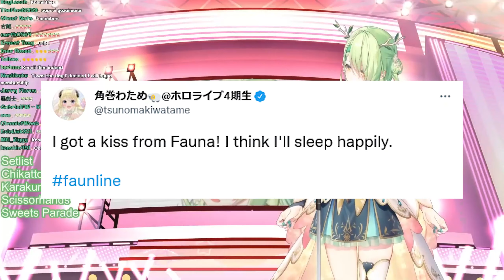Watame asks Fauna for a kiss [Hololive EN]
Im sure she will sleep good tonight :D